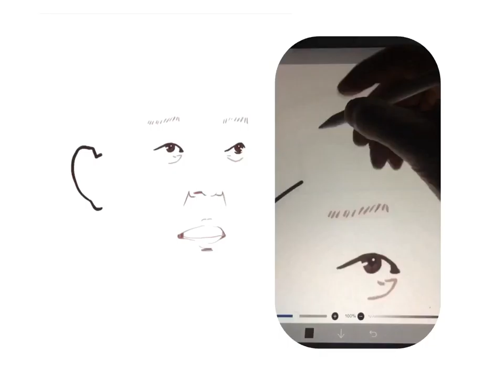iPad Proでコーヒー1.7杯の時間で描いた 石破茂さん。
自民党　石破茂さん。
サッカー選手が続いていたので、なんとなく他のジャンル？の人を描いてみたくて描いた。
個人的に田中角栄さんにどこか雰囲気が似ているきがする。

注意２：モデルは（1体、カラー＆バストアップ）